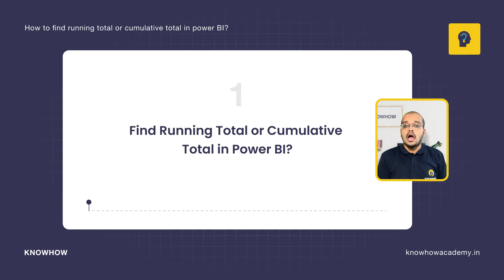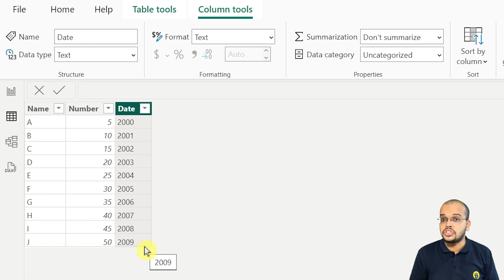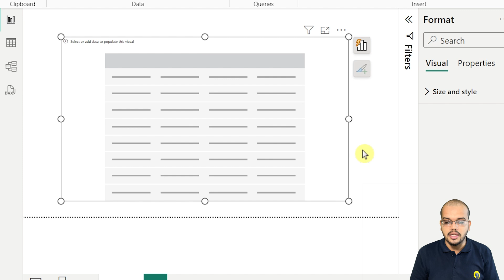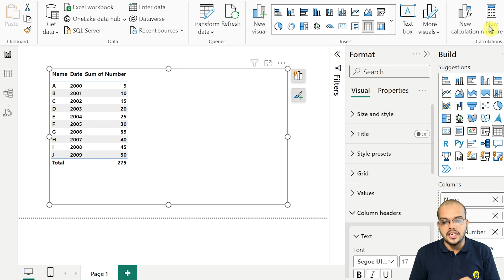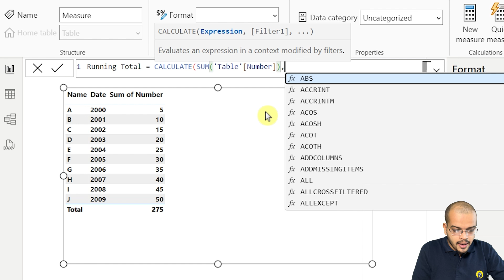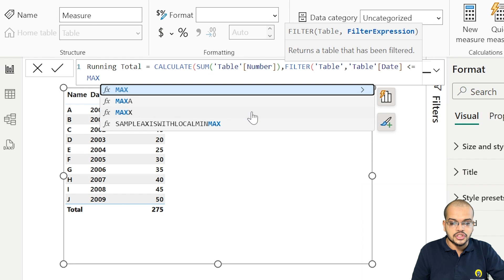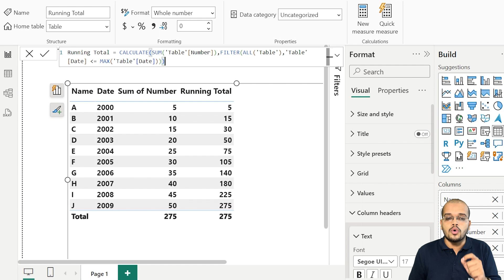Calculate Running Total / Cumulative Total in Power BI DAX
In this Power BI tutorial, learn how to calculate running totals or cumulative totals using DAX functions like CALCULATE, SUM, FILTER, ALL, and MAX. This is a frequently asked question in Power BI interviews, so mastering this technique will boost your skills. Follow along as we build the DAX measure step-by-step to get the desired running total results.

Timestamp:
0:00 - Introduction
0:35 - Why Running Total?
1:17 - Data Analyzation
2:25 - Using a new table chart
2:43 - Formatting the Table Chart
3:18 - Calculating Running Total using DAX
6:58 - Using All Function
7:30 - Explaining the Result set

Choose KnowHow Academy: Embrace the Need to  Experiential Learning!
🔵What: KnowHow Academy offers engaging and practical learning for all, focusing on SQL, Power BI, PowerApps, ChatBots,interview prep, and more.
🟡Why: We're dedicated to delivering top-notch tutorials that empower learners to thrive in the ever-changing tech world.
🔵How: Our expert instructors provide clear, step-by-step guidance to help you build essential skills and advance your career.
🟡When: Whether you're a beginner or an expert, our tutorials are available whenever you need hands-on expertise and personal and professional growth.